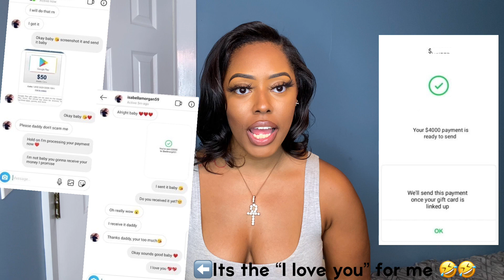First Storytime : I got scammed by a fake sugar daddy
Hey y’all Wassupp wassgooood

I know I’m not the only female that this happened too so let’s laugh together l so let me know what you think
&  what you want to see more of on my channel

Should I do more story times 🤣 ?

FAQ !
How old are you ?
- 21

- Team Virgo

- Brooklyn, NY

What do you record on ?

How do you say your name?
- Xela Pronounced Zay-La